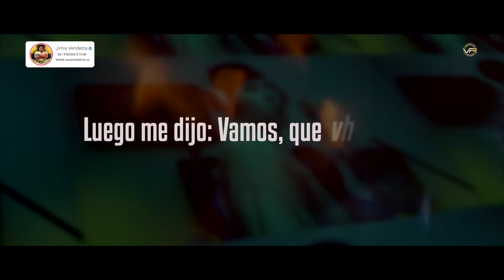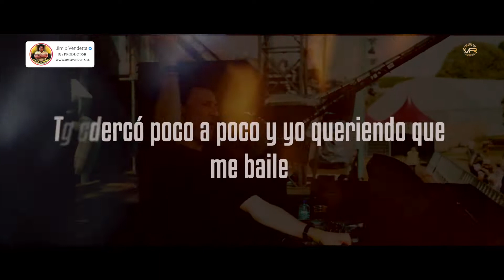Jimix Vendetta - Music Sessions #52 Remix QUEVEDO || BZRP (Lyrics, Letra)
El éxito de Music Sessions #52 es indudable, Bad Bunny la rompió con este tema. Ahora, Jimix Vendetta ha producido una versión que rompe de nuevo transformándose al género EDM sin perder su esencia.

👨🏼‍💻 Letra, Lyrics:
Se acercó poco a poco y yo queriendo que me baile Luego me dijo: Vamos, que te enseño Buenos Air.

Jimix Vendetta
Vendetta Record